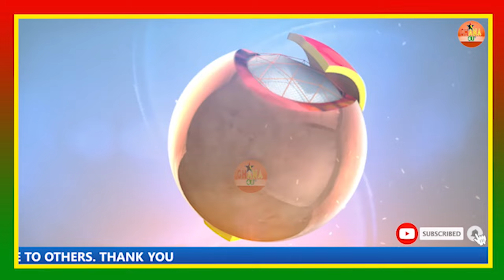0wusu Bempah I Curse you so your Prayer and Prophecy on mahama shall not come to pass